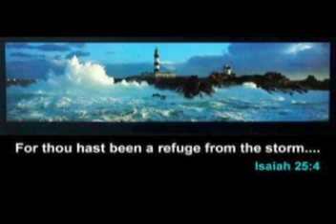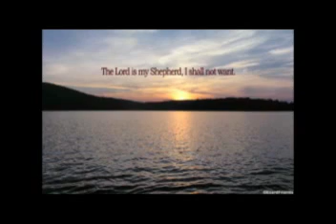WNEC People's Chioce 09" God's Been Good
If your feeling like lifes got you down watch this it should brighten up your day!!!